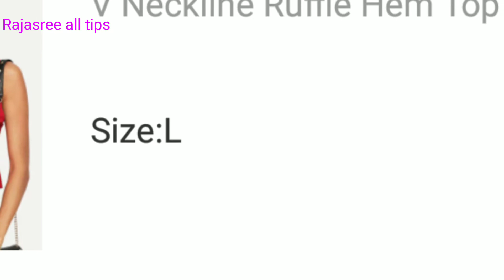V neckline ruffle hen top review | shein women red top unboxing | Rajasree all tips